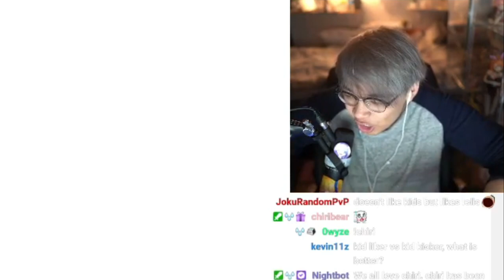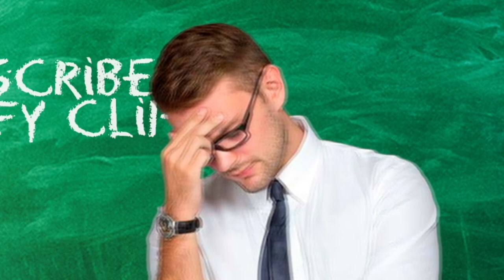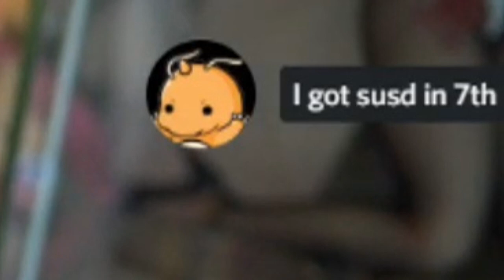Binfy Hates Kids🙍🚫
yup same.